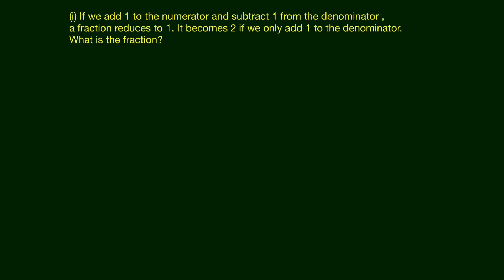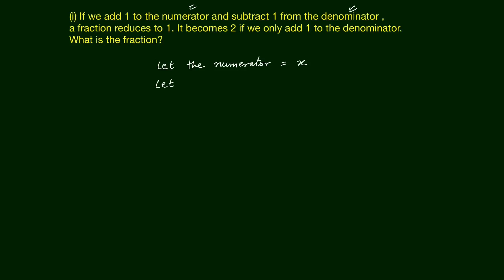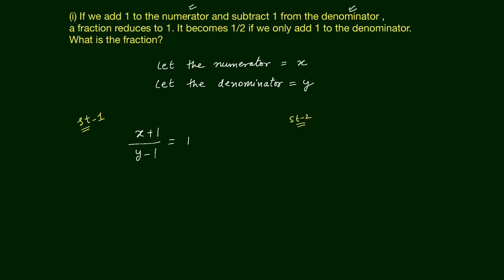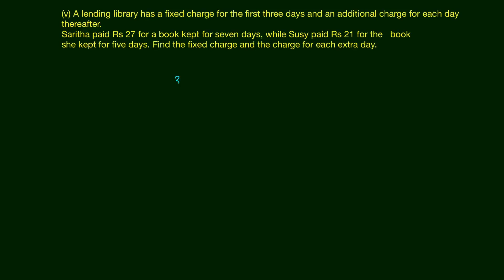Pair of Linear Equations in Two Variables Ex- 3.4 | Que #2 | Basic of Algebra | 10th NCERT| Edusaral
Question - 2 - NCERT_10_Ex_3_4_Que_2

2. Form the pair of linear equations in the following problems , and find their solutions (if they           exist) by the elimination method :-

(i) If we add 1 to the numerator and subtract 1 from the denominator , a fraction reduces
     1 to 1. It becomes 2 if we only add 1 to the denominator. What is the fraction?

(ii) Five years ago , Nuri was thrice as old as Sonu . Ten years later, Nuri will be twice as old as     Sonu. How old are Nuri and Sonu ?

(iii) The sum of the digits of at wo-digit number is 9. Also,nine times this numberis twice the   number obtained by reversing the order of the digits. Find the number.

(iv) Meena went to a bank to withdraw Rs 2000. She asked the cashier to give her Rs 50 and Rs   100 notes only. Meena got 25 notes in all. Find how many notes of Rs 50 and Rs 100 she received.

(v) A lending library has a fixed charge for the first three days and an additional charge for each day thereafter. Saritha paid Rs 27 for a book kept for seven days, while Susy paid Rs 21 for the   book she kept for five days. Find the fixed charge and the charge for each extra day.